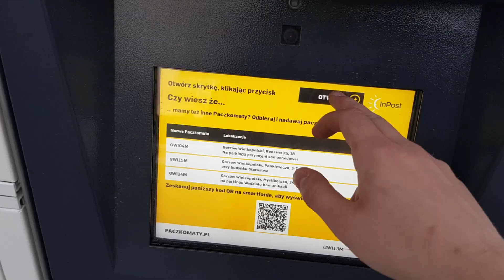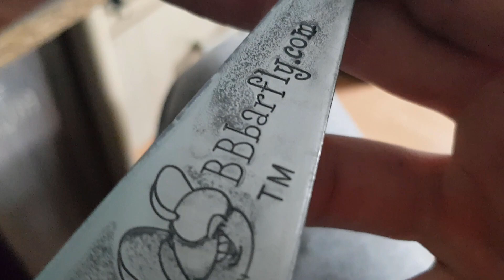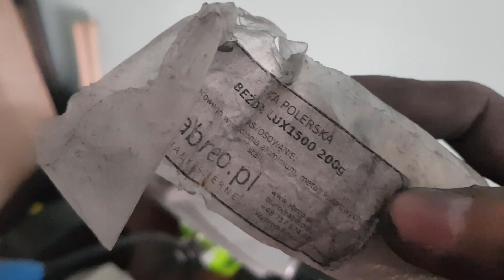#1 Balisong Mod - Polerka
W dzisiejszym odcinku pokażę jak wykonuję polerkę na ostrzu!
I jest to pierwszy odcinek z serii Balisong Mod!